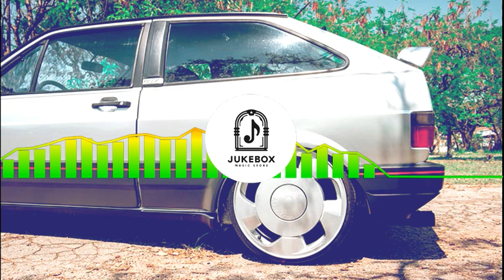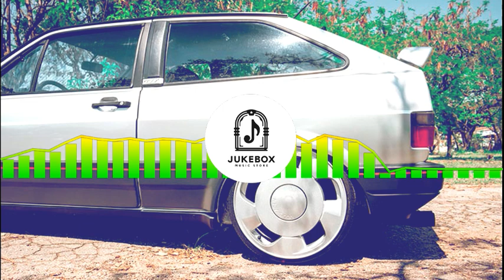GAROTA SERTANEJA - FORRO 2021 - FORRO PRA PAREDÃO 2021 - MARÇO 2021 - MÚSICAS NOVAS 2021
Para Ver Todos os Nossos Cds Clique Na Tag Única Exclusiva do Canal

Jukebox Brasil - O seu canal de Músicas no YouTube. Acompanhe em primeira mão as músicas dos seus artistas favoritos.

São enviadas as músicas lançamento que participam de minha playlist pessoal, portanto se trata das minhas músicas preferidas, do meu gosto musical.

Aos que tem gostos parecidos com o meu, sem bem vindos!!!

DIREITOS AUTORAIS:

Se você for detentor dos direitos autorais e não está de acordo com algum vídeo, envie um e-mail para: , solicitando a remoção.
[O VÍDEO/MÚSICA SERÁ REMOVIDO IMEDIATAMENTE].

• Pt-br
Se você é um artista, produtor, proprietário gravadora ou fotógrafo e você não quer ver o seu trabalho

neste , favor entrar em contato comigo em vez de denunciá-lo e eu vou apagar este  o mais rápido possível!

• En-us
If you are an artist , producer , label owner or photographer and you do not want to see his work in this video , please contact me rather than report it and I 'll delete this video more fast possible !

▲  sem intenção de violar os termos de direitos autorais, todos os direitos pertencente aos seus administradores.